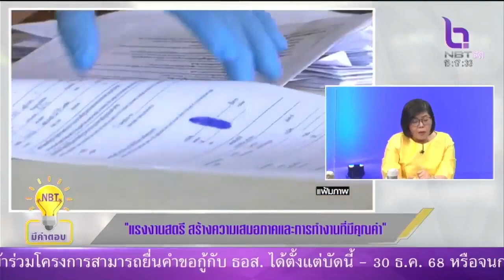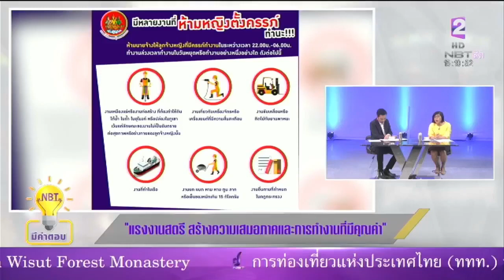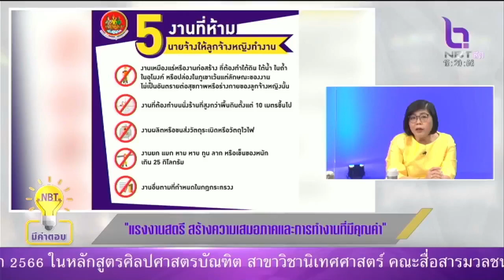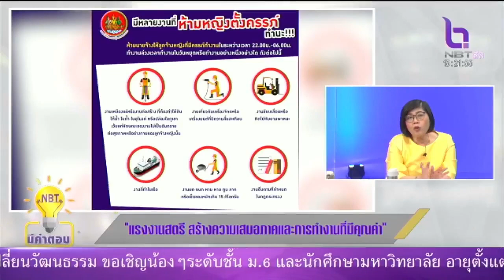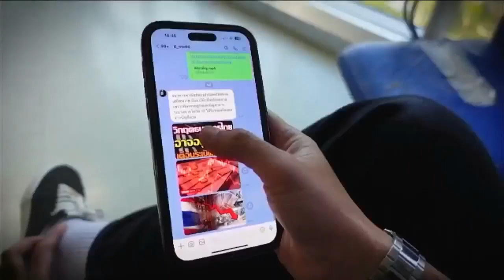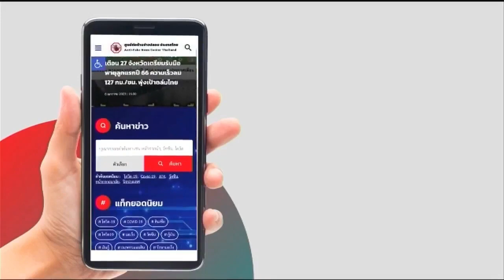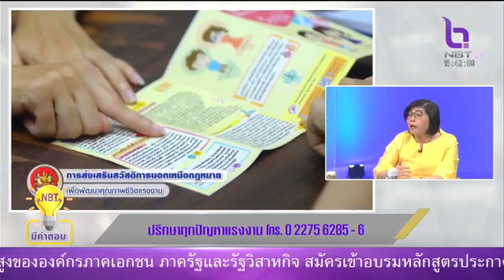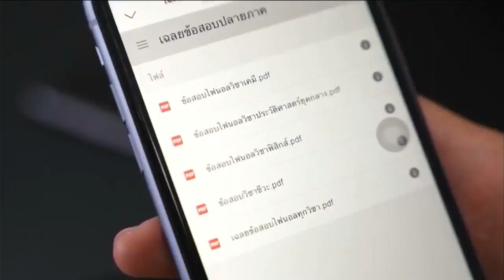แรงงานสตรี สร้างความเสมอภาคและการทำงานที่มีคุณค่า [NBT] - 2 มี.ค.66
ขอเชิญรับชม นางสาวกาญจนา พูลแก้ว รองอธิบดีกรมสวัสดิการและคุ้มครองแรงงาน
ให้สัมภาษณ์ประเด็น "แรงงานสตรี สร้างความเสมอภาคและการทำงานที่มีคุณค่า”
รายการ NBT มีคำตอบ ทางสถานีวิทยุโทรทัศน์แห่งประเทศไทย NBT
วันพุธที่ 1 มีนาคม 2566 เวลา 15.05 – 16.00 น.